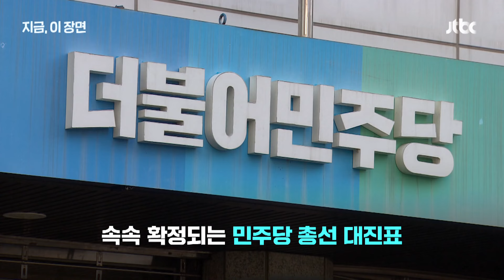수도권 주요 우세 지역에 '친명' 후보 포진...호남에도 친명계 위주 2인 경선｜지금 이 장면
민주당, 주요 우세 지역에 '친명' 대거 단수 공천

속속 확정되는 민주당 총선 대진표.

당 공천관리위원회, 오늘(23일) 6차 공천심사 결과를 발표.

'친명계' 인물들 많이 포함.

총 11명의 현역 의원에 단수 공천.